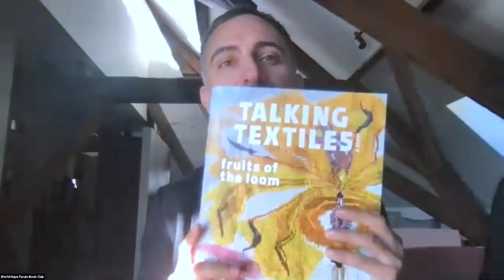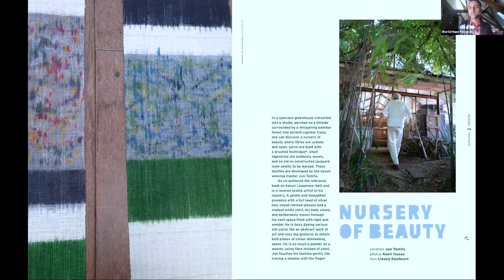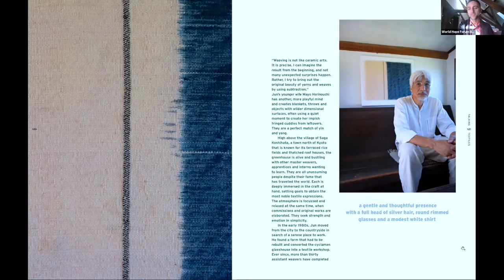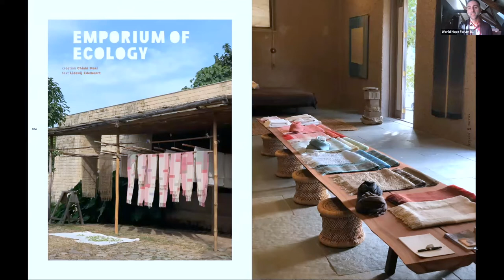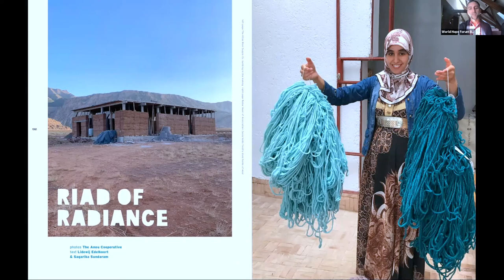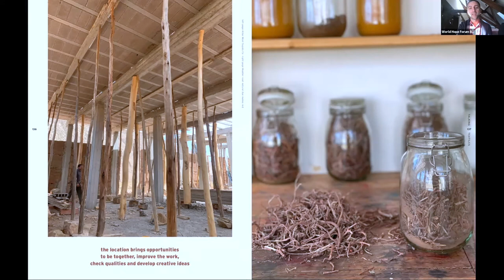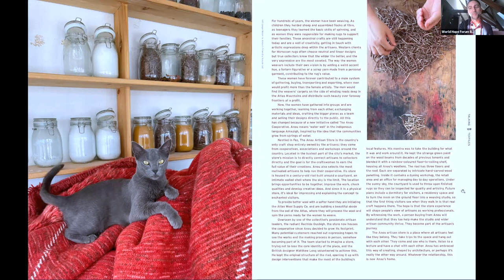Philip Fimmano editor introduces the new issue of Talking Textiles: Fruits of the Loom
The new issue of Talking Textiles #6: Fruits of the Loom.